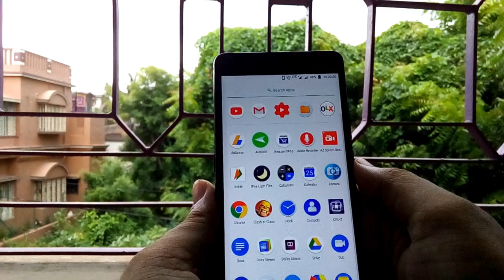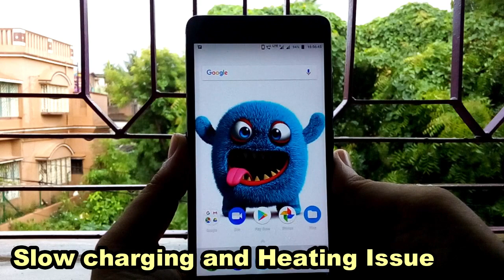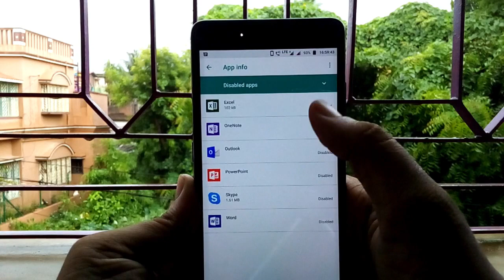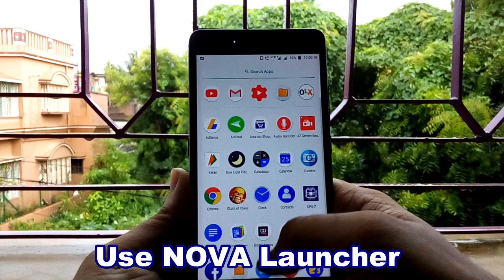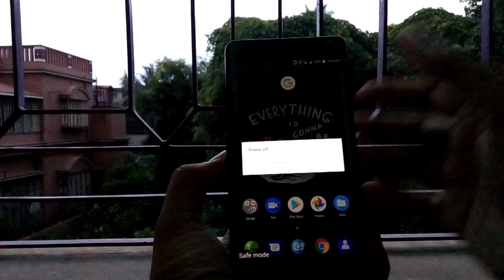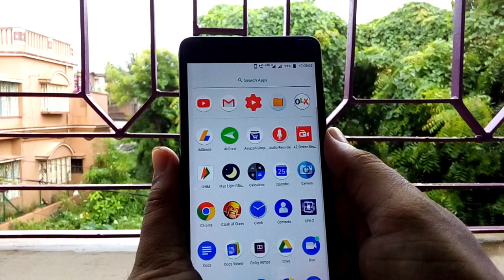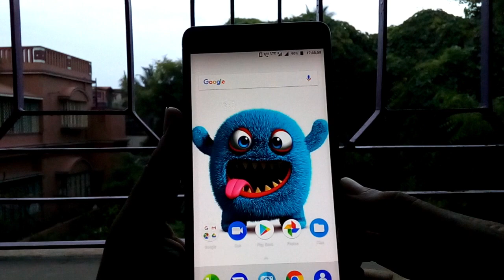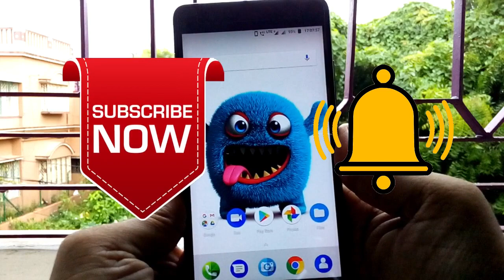Lenovo K8 plus problem solution after oreo update | heating and charging problem of K8 plus [ Hindi]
Hello friends. If you have Lenovo K8 Plus smartphone, then maybe you have to face some problems like heating problem, slow charging problem or lag problem. This video is about the reasons of these problems and their solution.

Best cover for k8 plus
360 cover
armor cover
screen glass

lenovo k8 plus
k8
k8 plus
k8 note
lenovo k8 note
k8 plus problem
k8 plus volte
k8 plus screen problem
k8 plus cover
k8 plus mtk log
mtk log problem
mtklog
k8 note mtklog
k8 plus applock
k8 note applock
k8 plus ringtone
k8 note ringtone
k8 note dual speaker
k8 plus update
k8 note update
k8 plus notification light
k8 plus flash
k8 plus light
k8 plus camera
Copying of any of my creation is strictly against of the copyright law.